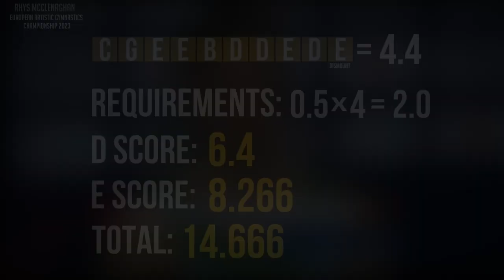Rhys McClenaghan - D score - European Champion 2023 (Pommel Horse)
Antalya (Turkey) 2023 - European championships artistic gymnastics apparatus finals Day 1 - Rhys Mcclenaghan (Ireland) European Champion on the Pommel Horse! D-score deduction!
All content is revised to comply with YouTube rules!